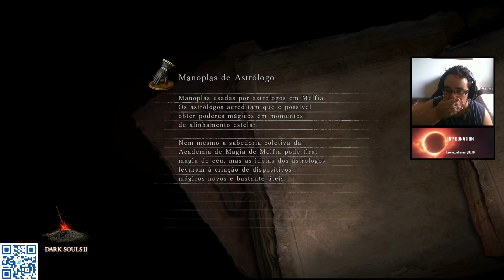Dark Souls 2 Gameplay #25 - Explorando Aldia's Keep, Guardian Dragon (BOSS) e iniciando Dragon Aerie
Vigésima-quinta parte da gameplay comentada de Dark Souls 2: Scholar of the First Sin.